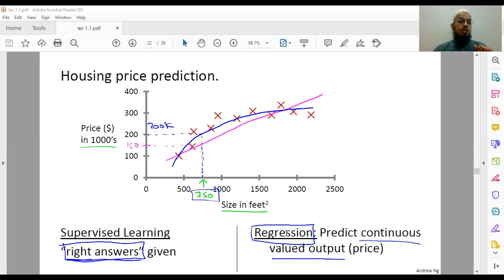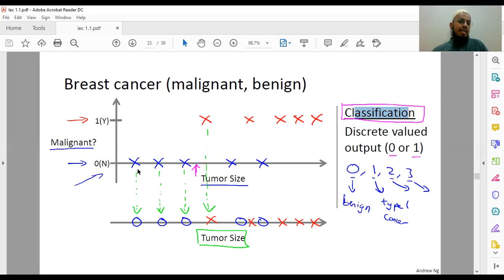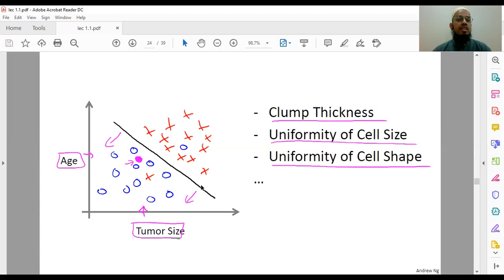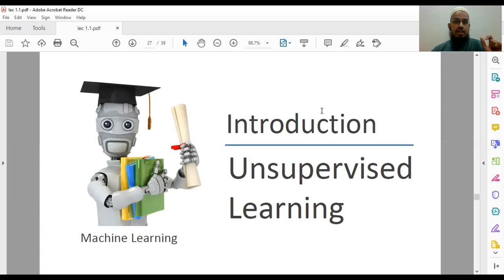1.2 Supervise Learning Urdu/Hindi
Explaining machine learning from Andrew ng Lecture.

Regard
Engr. Ali Dawoodi